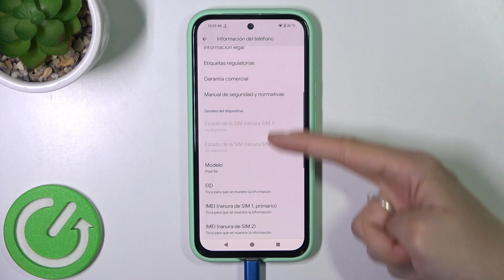Cómo encontrar el IMEI y el número de serie en Google Pixel 8a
En este video, te mostramos cómo encontrar el IMEI y el número de serie de tu Google Pixel 8a. Estos datos son esenciales para la identificación y seguridad de tu dispositivo. Sigue estos sencillos pasos para acceder a esta información crucial.

¿Cómo encontrar el IMEI en Google Pixel 8a?
¿Dónde está el número de serie en Google Pixel 8a?
¿Cómo verificar el IMEI y número de serie en Google Pixel 8a?
¿Cómo acceder al IMEI y número de serie en Google Pixel 8a?
¿Cómo encontrar la información del dispositivo en Google Pixel 8a?